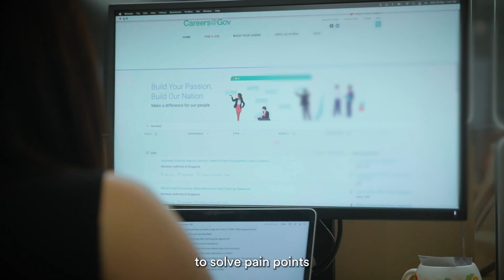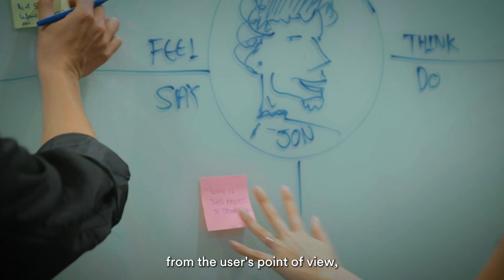TEDA Officer - Fiona Tan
Calling all who have the passion to apply your technical skills to the implementation of data and tech solutions for MAS and the financial sector!

Hear from Fiona, our TEDA officer, as she shares how she developed her tech skills through structured training and on-the-job learning by working on practical use cases.